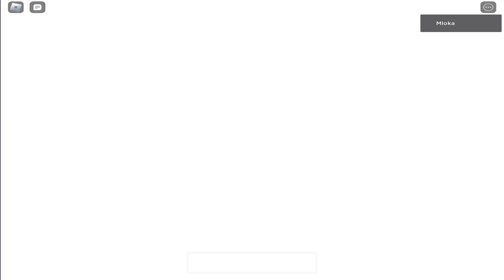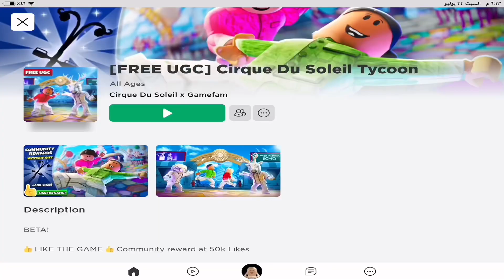الحقوواحصل على شعر مجاناً ودخول ماب باربي مجاناًفي روبلوكسHow to enter map barbie for free in roblox